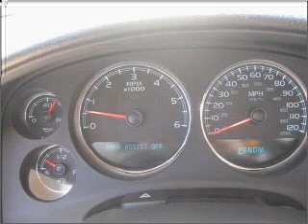2009 Chevrolet Tahoe - San Jose CA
Year: 2009
Make: Chevrolet
Model: Tahoe
Trim: LS
Engine: 5.3 liter 8 cylinder 16 valve
Transmission: 6-Speed Automatic
Color: Gray
Mileage: 27795
Address:
3000 E Capitol Expressway